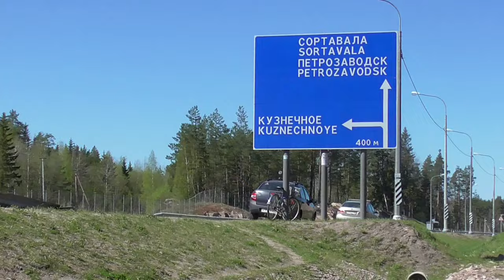Кузнечное. Каменоломни.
Это видео рассчитано для тех туристов кто впервые пойдет по этому маршруту.